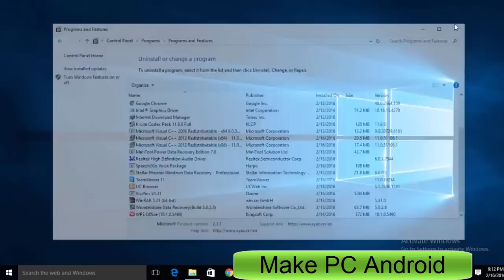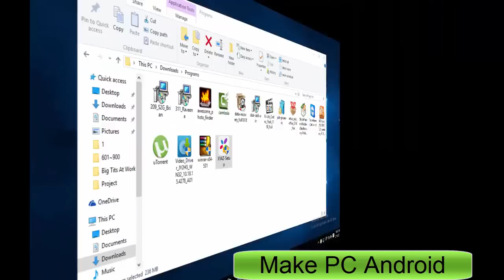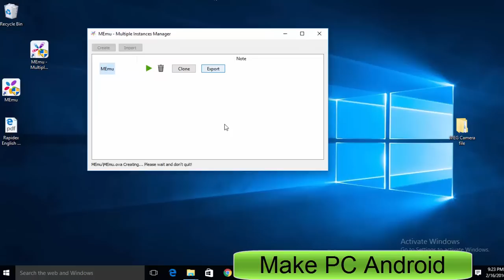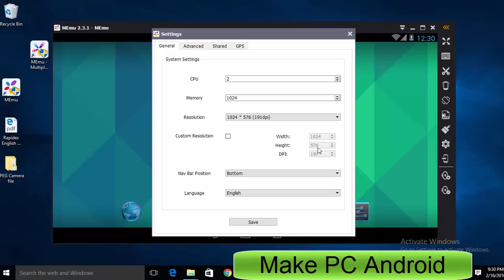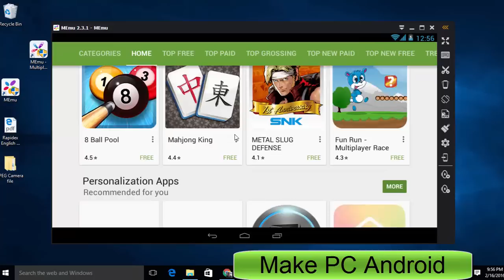How To Install/Setup/Download MEmu Android Emulator On PC To Play Android Games On 1GB RAM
How To Install/Setup/Download MEmu Android Emulator On PC - A Great Bluestacks Alternative

In today's video, I will be teaching you how to install MEmu Android Emulator as well as how to setup MEmu Android Emulator. Before you install MEmu Android Emulator, You need to download MEmu Android Emulator. I recommend you to download offline installer of MEmu Android Emulator.

Bluestacks App Player is undoubtedly a tremendous Android Emulator for Microsoft Windows and Mac OS operating system users. Bluestacks App Player was the first one that made running Android apps and playing Android games possible on a computer. But problems arise when You try to install or use it on a PC with low system resources and If Your laptop or desktop PC has 1 GB RAM, then consider yourself out of luck, As Bluestacks App Player is not designed for a PC with 1 GB RAM.

If you have 1GB RAM and still want to get Android apps and games running on your low-end PC, then fortunately, There is an Android emulator that you can use despite the fact your PC has 1GB RAM. The MEmu Android emulator is one of the best and free to use Bluestacks alternatives and one of the best things about it is that the MEmu Android emulator can also be used on 1GB RAM as well as Windows XP.

At official blog, As you can see that MEmu Android emulator is designed for all Microsoft Windows versions and It requires minimum 1GB of RAM to get Android games and apps running on a computer or laptop. In today's video tutorial, I will be teaching you, How to download, install and then setup MEmu Android Emulator. Let's begin today's video tutorial.

Download link to download MEmu Android Emulator offline installer.

Before you start to install MEmu Android Emulator, Please have a quick look on MEmu Android Emulator system requirements.

MEmu Android Emulator System Requirements

System Requirements for MEmu App Player:
Windows XP SP3/Windows Vista/Windows 7/Windows 8/Windows 10
Intel or AMD CPU (with Virtualization Technology support preferred)
GPU with OpenGL 2.0+ support
At least 1 GB memory
At least 1 GB of free disk space under installation path
Note: Please do NOT run MEmu App Player in another virtual machine software.

As MEmu Android Emulator System Requirements suggest us, you can play Android games on pc with 1GB RAM. MEmu Android Emulator is great alternative to Bluestacks Android App Player.

I do hope today's video has been helpful and informative to you. It will help those Who want to play Android games on a PC with 1GB RAM. You can ask or share your precious thoughts in below using the comment section.